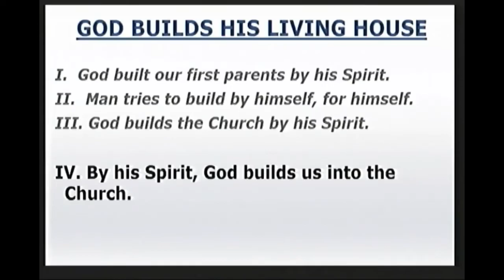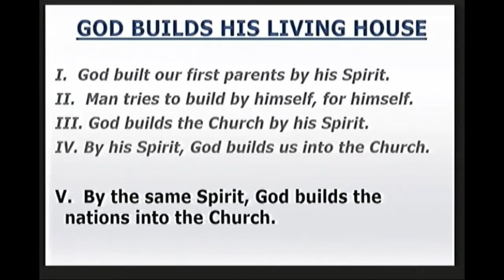God Builds His Living House (June 5, 2022)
Feast of Pentecost
Sermon Text:  Genesis 11:1-9
Preacher:  Pastor Richard Salcido